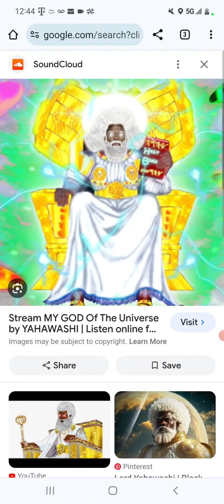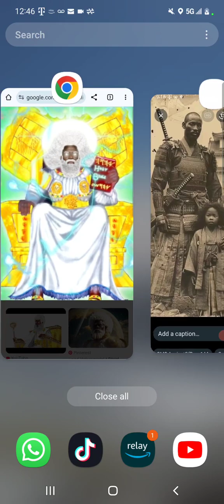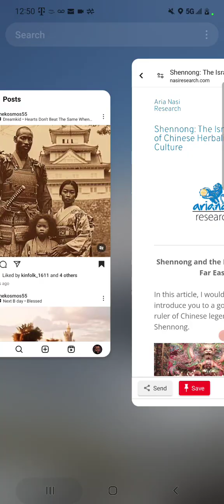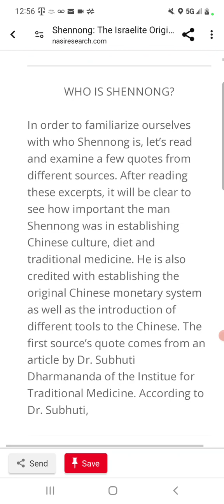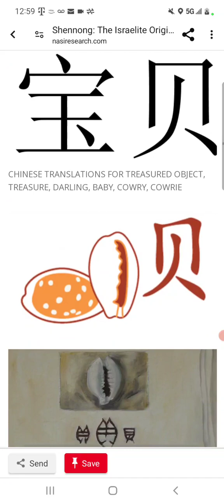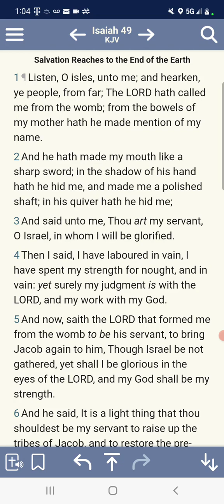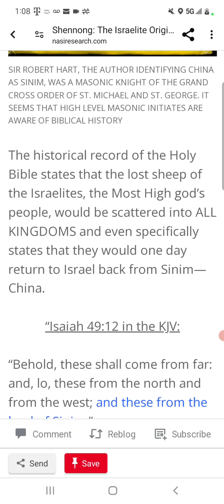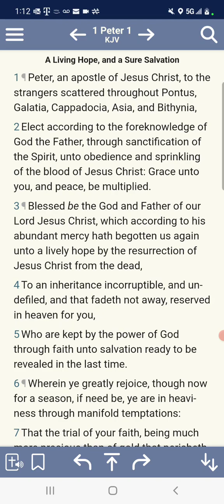TO THE STRANGERS SCATTERED: THE ORIENTS